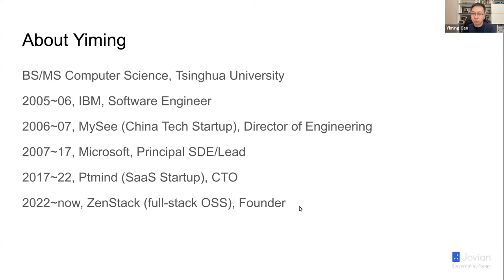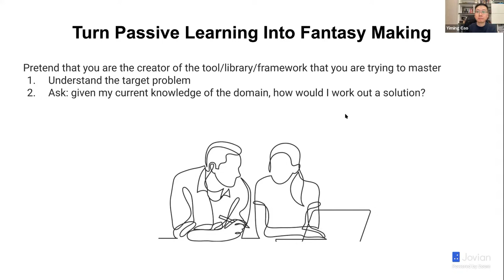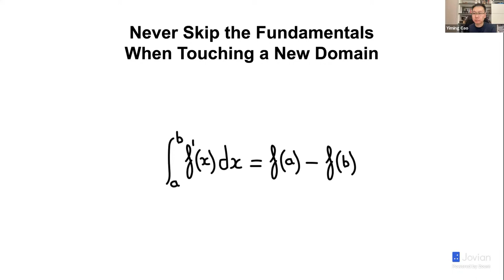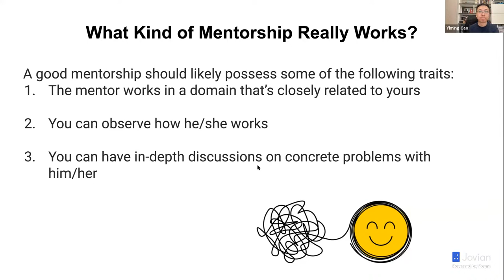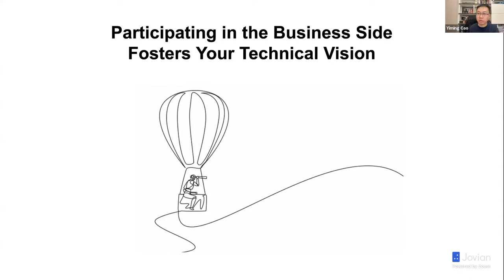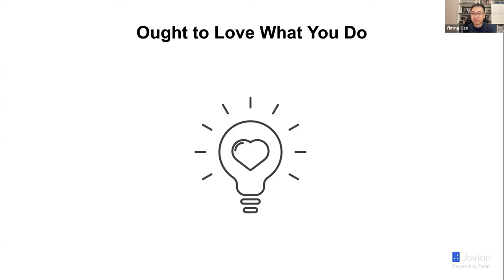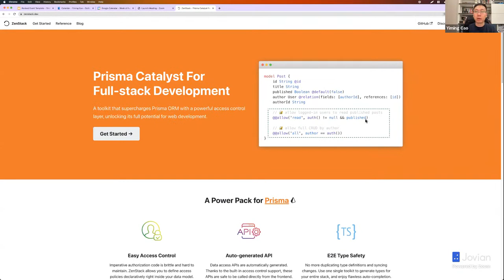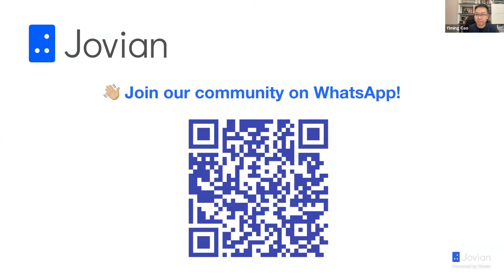Lifelong Learning in Tech: Insights from a Veteran | Yiming Cao, Ex-Principal Engineer @ Microsoft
Building a career in Tech is never straightforward. What to learn, how to learn it & where to seek resources in the environment of information overload. What helps here is to look to seasoned Tech Veterans who have seen it all. Those who have worked before cloud was here, from enterprise tools to consumer products.

Jovian is elated to host Yiming Cao, exclusively for our community of lifelong tech learners. This event will show you what's in store for your Tech Career as you grow & learn. Definitely something you cannot miss.

Agenda:

Yiming's journey working at IBM, Microsoft & Ptmind
Deciding what to learn & building proficiency
Learning in different environments, actively & passively
Finding the right mentor to aid your growth

Speaker - Yiming Cao

I grew up in China and graduated from Tsinghua University with a BS and an MS degree in Computer Science. For my entire career, I’ve been working in software development and management roles - briefly in IBM first, then Microsoft for 10 years (Beijing and Seattle) & 5 years in a SaaS startup as CTO in Ptmind

During my 17 years in the software industry, I had the fortune to participate in projects of diversity. As my career advanced, I got more deeply involved in the product and business side, but programming has always been my passion. Right now, I’m working on an OSS project called ZenStack, the goal of which is to simplify full-stack development and make it more accessible to people without former CS background - for I always believed that the joy of creation helps people achieve a happy and fulfilled life.

for industry-focused courses and programs.